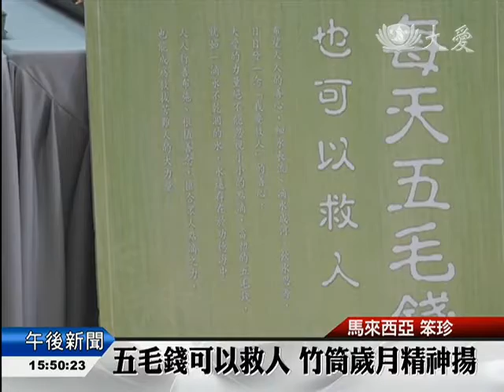20141203【教育】五毛錢可以救人 竹筒歲月精神揚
擴大行善的力量，馬來西亞慈濟志工持續在校園，推動小錢行善的觀念，在笨珍北部小鎮文律，志工前往三所華校，介紹竹筒歲月的故事，希望孩子們養成儲蓄的習慣，也能用這些錢，去幫助需要的人。(10/30&11/20)

推動小錢行善的觀念，慈濟志工來到馬來西亞笨珍北部的小鎮文律，在當地的華校，與師生們分享，五毛錢也可以救人的善舉。

慈濟志工 蘇美英：「我們也希望說我們的同學，可以在家裡每天讓自己有，機會發一個善念那當你，放下一毛錢的時候，或者是放一個零錢的時候，其實你就已經在發你的善心，在做好事了。」

事隔一個月，慈濟志工再度來訪，沒想到許多小朋友的竹筒，都已裝了半滿的零錢，數著自己存下的愛心，希望把這分小小心意，用來幫助需要的人。

樂育三校學生 吳維傑：「(你每天投多少錢)，我是投有時存一塊有時五塊，(你怎麼會捨得說要拿來幫人)，(你為什麼不要自己來買東西吃)，看到他們很可憐，(所以你要幫助人啊)嗯。」

樂育三校學生：「今天我感到很快樂也很高興，因為能夠做一件很有意義的事情，我希望以後可以再像這樣子，幫助有需要的人。」

有的孩子不僅將自己存下的零錢捐出，陳美娜更多要了一個竹筒，希望把好的觀念也跟家人分享。

樂育三校學生 陳美娜：「(多拿一個撲滿做什麼)，給我妹妹(給你妹妹為什麼)，(你會說要拿多一個撲滿給妹妹)，給她學習以後去幫助人。」

小小的竹筒，不僅幫助孩子養成儲蓄的習慣，同時也可以幫助有需要的人。

真善美志工 陳春錸 黃素玫 唐甸光 馬來西亞報導